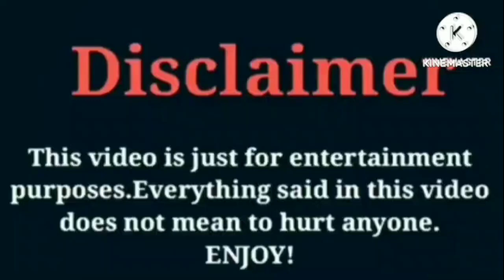Dez2fly VS Brookyln VS Kyrie Prince | Lifestyle | Comparison | Interesting Facts